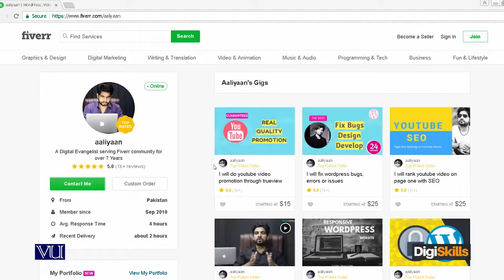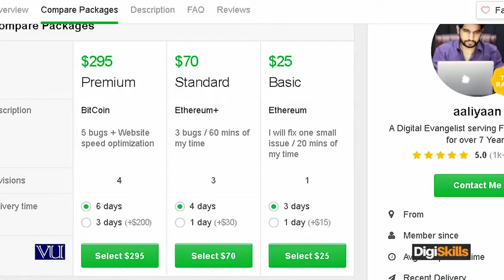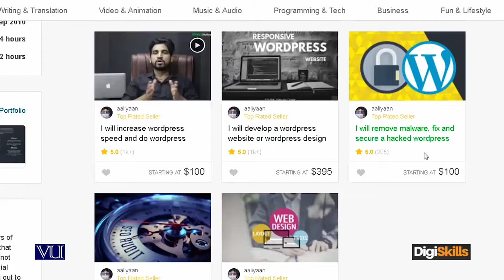How to Find Work on Fiverr Defining Fiverr The importance of multiple Gigs - freelancing - digiskill